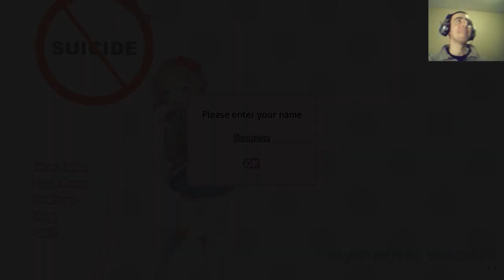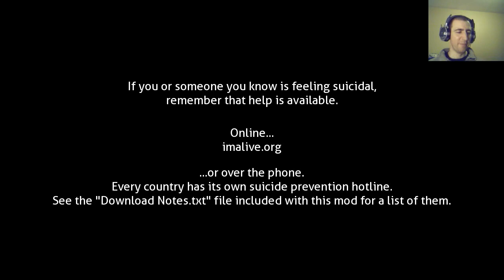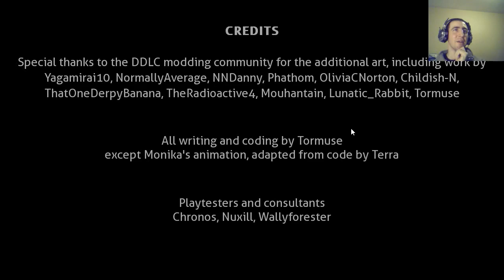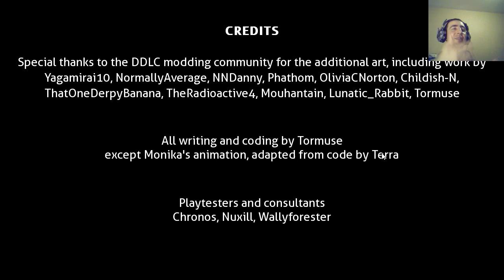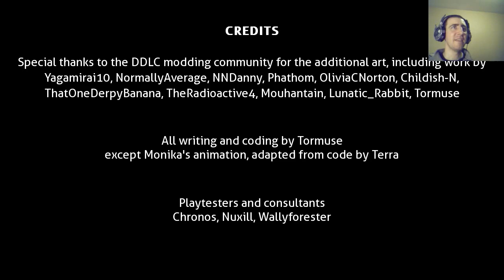Sayori says no to suicide DDLC Mod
Just a video of me making my way through a mod that I created for Doki Doki Literature Club by Team Salvato.

My mod, called "Sayori says no to suicide," is a public service announcement I wrote about dealing with depression and suicidal thoughts and can be downloaded from my Reddit post

If you or someone you care about is contemplating suicide, you may want to call one of the suicide hotlines from the following link.  Remember, things can get better, no matter what it may feel like, and there are always people willing to help.